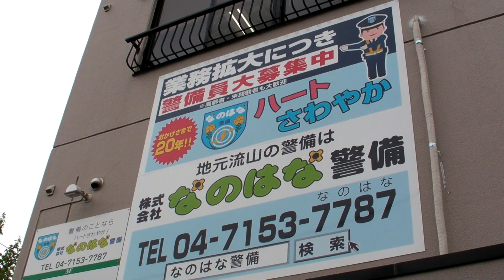（株）なのはな警備 交通誘導警備やイベント警備はお任せください。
流山市・柏市を中心として警備会社です。
安心・安全・迅速をモットーに交通誘導警備のエキスパートとして地域社会に貢献します。
地域・家族・そして未来を担う子供たちの安心安全を真心を込めて提供いたします。

流山商工会議所青年部 平成29年7月度定例会 作成動画です。